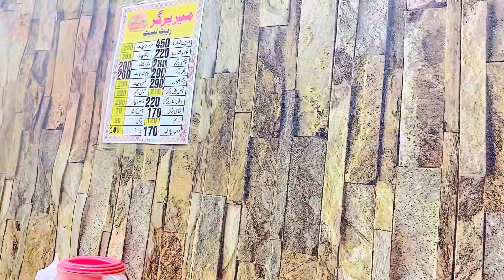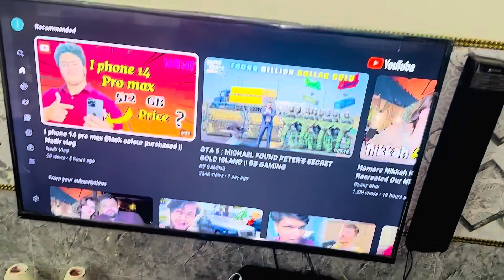Shadi ki shopping 🛍️ in 2024 || Nadir vlog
Shadi
Shadi ki shopping
Shopping shadi ki
Shadi
Shopping
Shadi in 2024
ShoppingIn 2024
Nadir vlog
Vlog